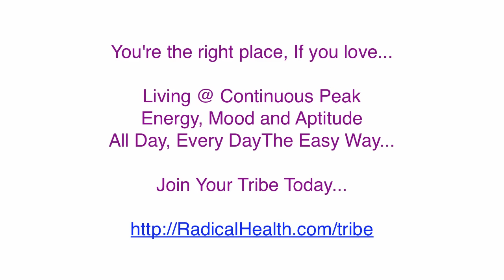Radical Health Holiday Travel Survival Guide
Covered everything from zero indigestion no matter what you eat to managing familial stress to getting deep sleep in a strange environment.

Also some great high nutrient, decadent, Christmas gifts.

3) Add your Amazon Review to Beautiful Business
4) Message me (details in book) about what video you like next